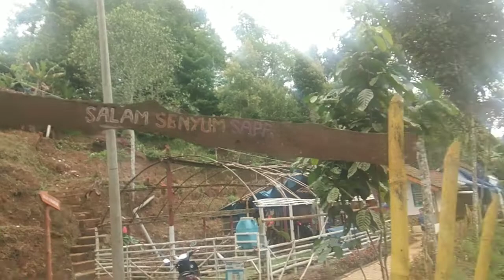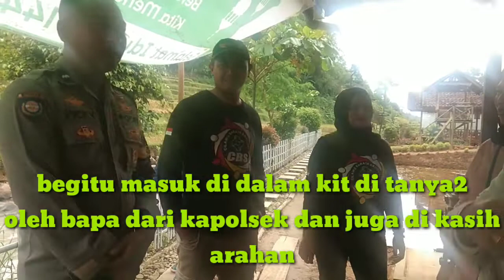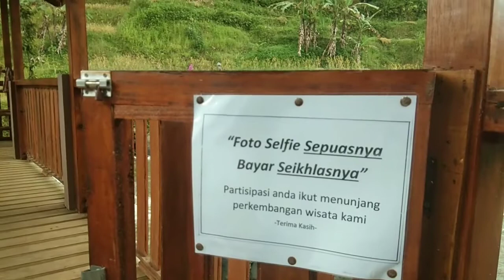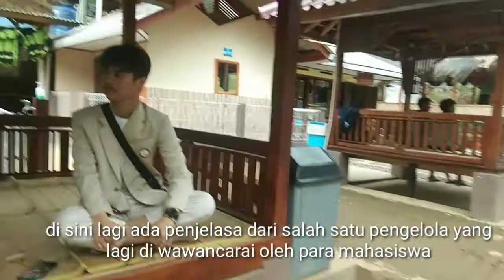Wisata desa//SINDANG KASIH.. Desa.sukamaju kec. cilawu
wisata sindang kasih adalah salah satu wisata desa yg bertempat di daerah kecamatan cilawu desa sukamaju.. tempat wisata yg terletak di pingkir jalan raya garut tasik di kampung sindangkasih..